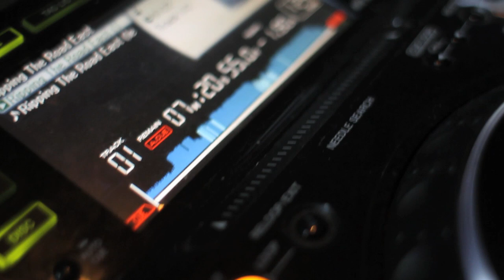Summer Hamptons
july 4th weekend style log on.